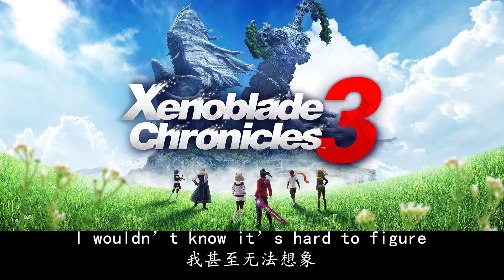Xenoblade Chronicles 3 Ending Theme《Where We Belong》With Lyrics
Composer/Arranger : Yasunori Mitsuda
Vocalist: Sara Weeda [ANÚNA]

I assume our time was forever, naturally seemed forever
Those happy days we spent together
Cause you were always beside me
Then suddenly I realized, these happy days won’t ever last
Out of all the souls we create, in fact, how we met was a miracle
I see you peacefully, you’re in your dreams
Everything seems calm and free
I know, If we want this want to last forever again
Let’s go back to that moment of day
As time just goes by and we all change
And not just us, the world keeps changing
But little did I know that this was coming
Cause you were there always smiling
I wonder how you’ll be in the future
I wouldn’t know it’s hard to figure
But by accepting this feeling inside, will eventually create a miracle
I see you smiling there,
So peacefully and cheerfully, I see you talk at me
These happy days must carry on
So once again let’s go back to that day
To where we had hand in hand,
So peacefully and cheerfully, talking at me
So once again let’s go back to the start
This goodbye is not the end
I know until we meet again, our feelings will remain the same
Together as one, till we find ourselves again